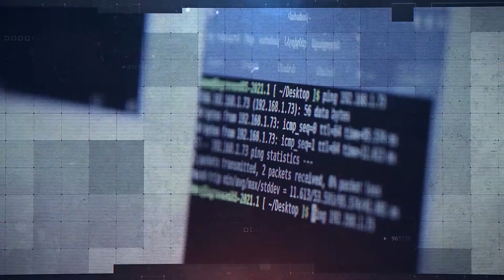Situational Center - C4ISR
Situational Center is a combat control and monitoring system that  allows commanders to plan and conduct complex operations facilitating effective decision making in a streamlined manner. This advanced solution provides location, placement data, as well as counterintelligence data in real time.
Situational Center - C4ISR  shortens the decision making cycle, reduces the possibility of errors, ensures detailed familiarity wit the situations, visualizes the maneuverability of  forces, implements technological solutions into the battlefields.